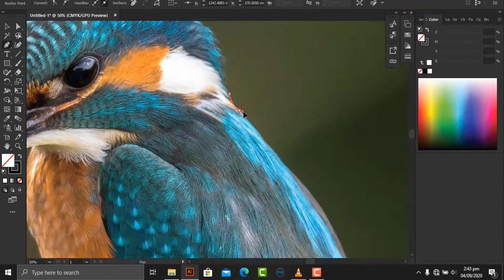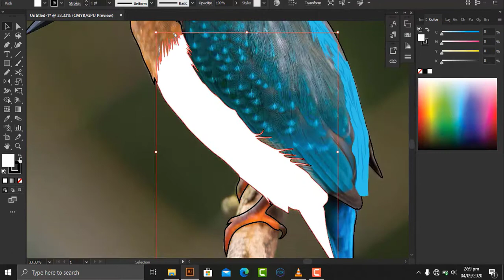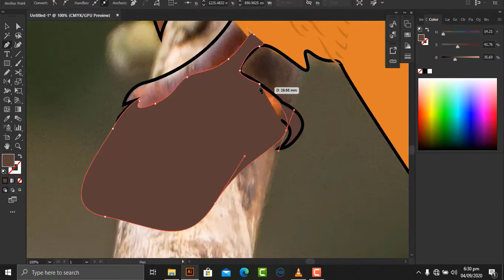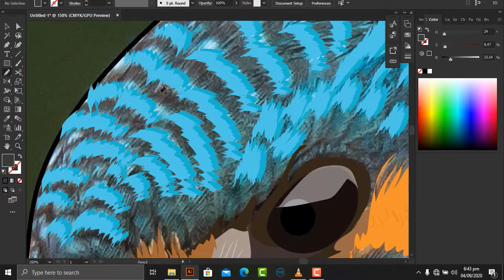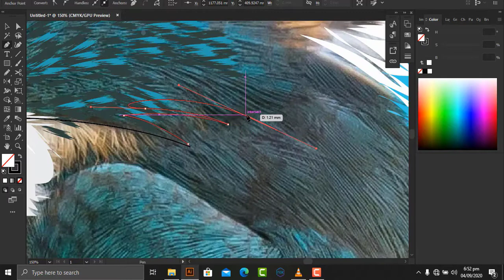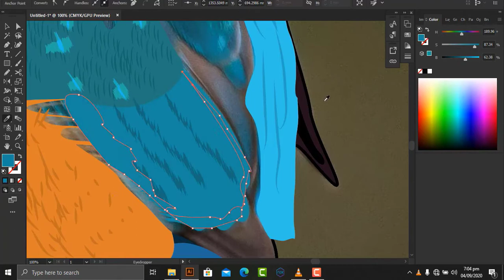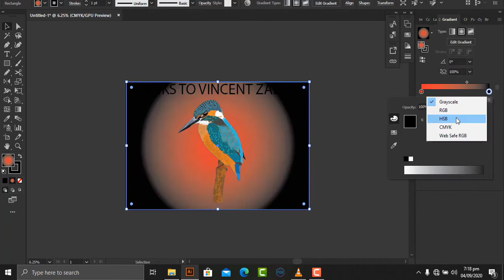Vector Art Of Sparrow | Adobe Illustrator | Twin Tracer